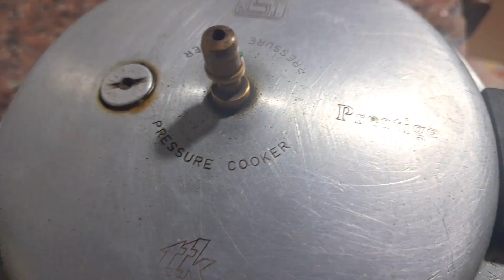పిల్లలు ఎంతో ఇష్టపడే ఆలు చపాతీ ఐదు నిమిషాల్లో తయారు చేసుకునే విధానం